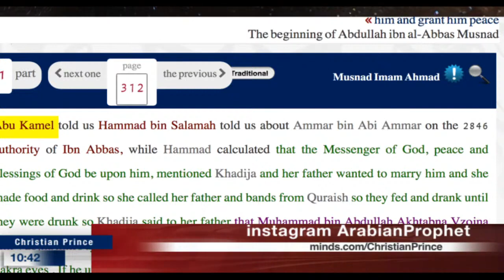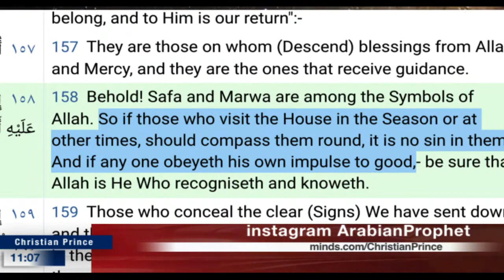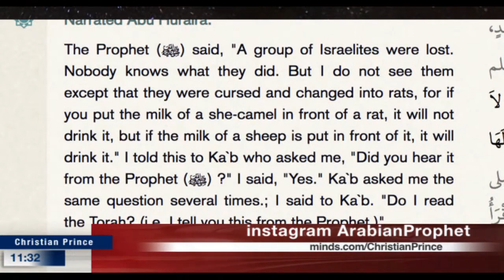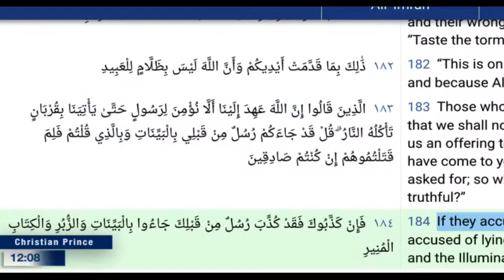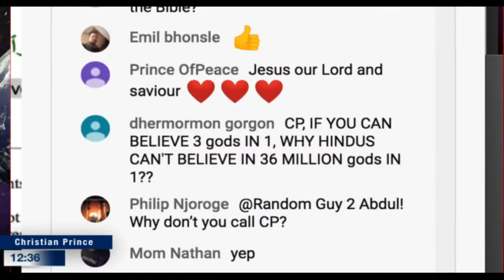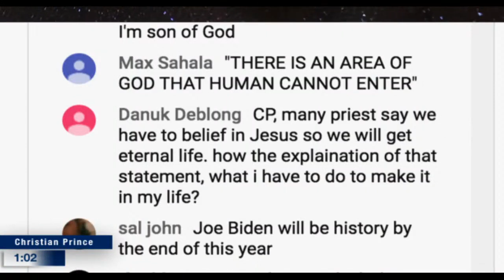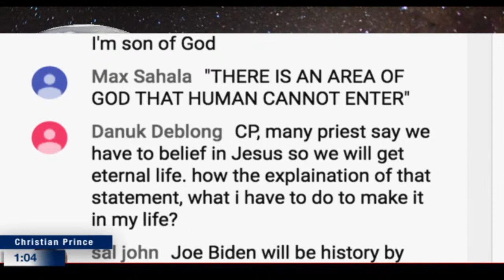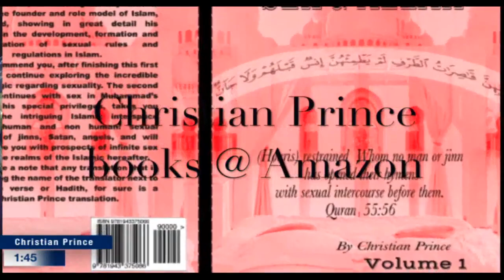A word of wisdom from Dr. Shuaib Sayyed About debating an idiot! (Christian Prince)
Links for a free copy of the Christian Prince’s books in Bahasa Indonesian, Malaysian, Albanian, and Russian –

 2) misapprehension, mistaken impression, false impression, mistaken belief, misconception, misunderstanding, mistake, error, misinterpretation, misconstruction, misbelief; fallacy, illusion, figment of the imagination, fantasy, chimera; fool's paradise, self-deception.]